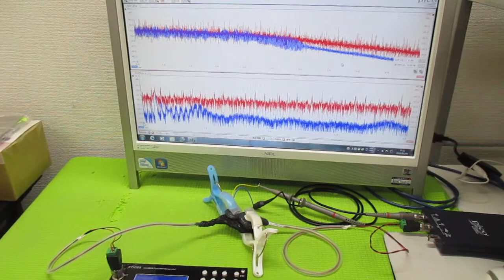オリジナル超音波実験 ultrasonic-labo